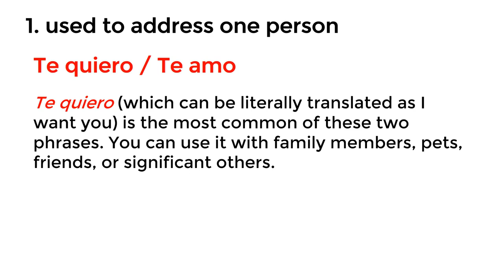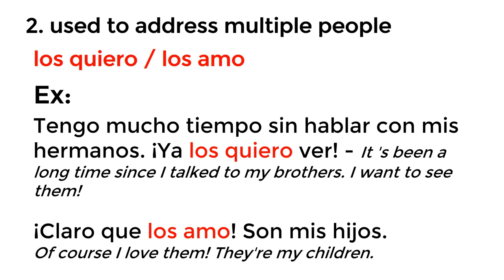I LOVE YOU in Spanish - Word of Today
Do you don't have time so let learn a word a day.